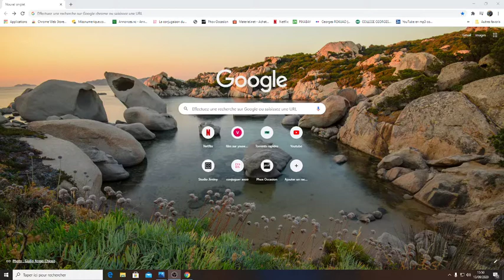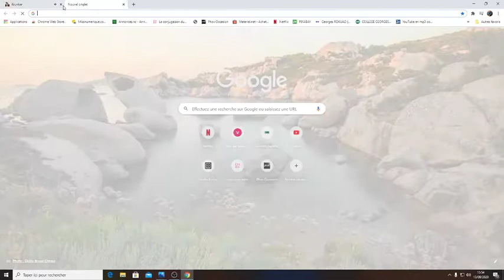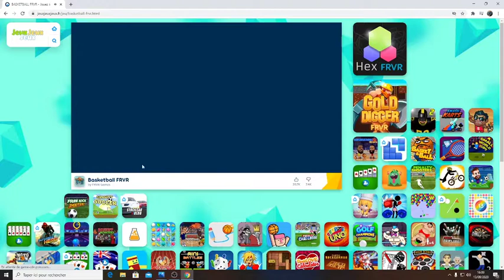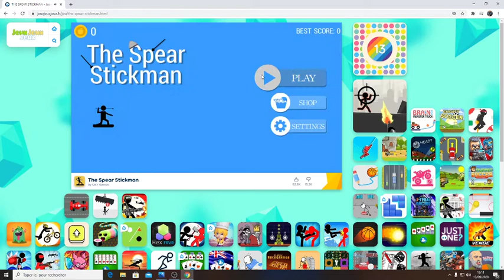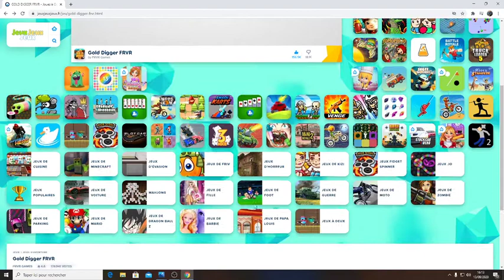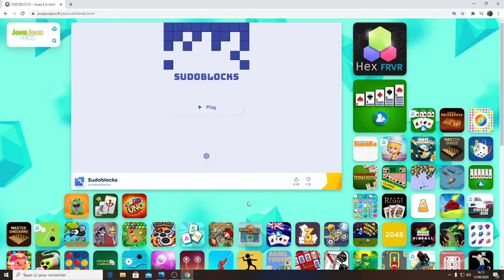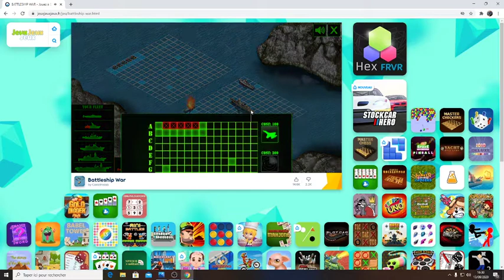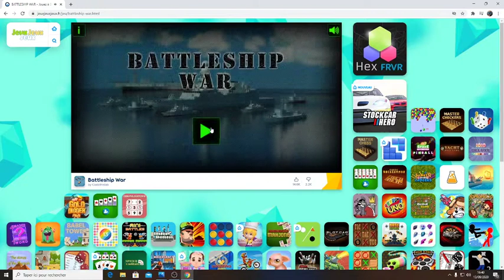Je joux a plein de petit jeux